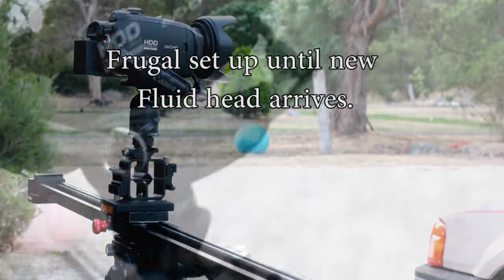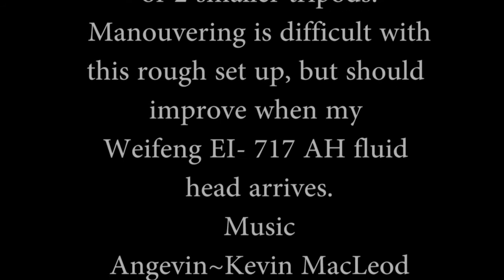Konova K2 Slider (47")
I have just bought a Konova K2 slider and was surprised when I found I could not put my camera straight onto it, or anything else I had. The screw is a 3/8" and I only have 1/4" cameras etc. I found a light/cold shoe adapter fitted it and was able to rig the camcorder on it. I didn't trust it with my Canon 60D. It was not really suitable but showed potential. I have ordered a fluid head for it and I think it is going to make my work more professional looking. This simple test shows what it is capable in a frugal set up. The dolls I use for drawing animation models. I will do a more detailed test when the fluid head arrives.